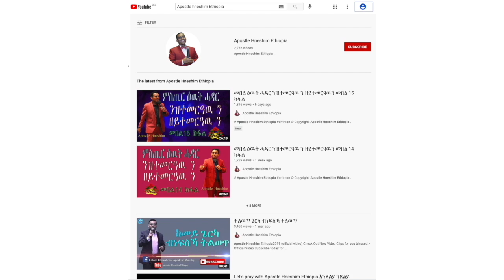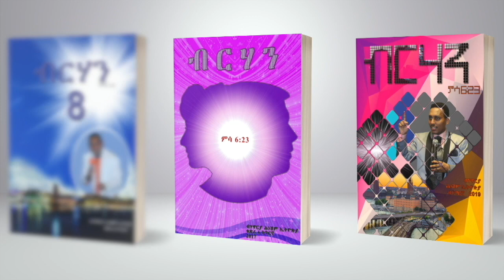"ሕጊ መንን ንመምንታይን ተፈጺሙ?" ብሃዋርያ ሕነሽም ኢትዮጵያ